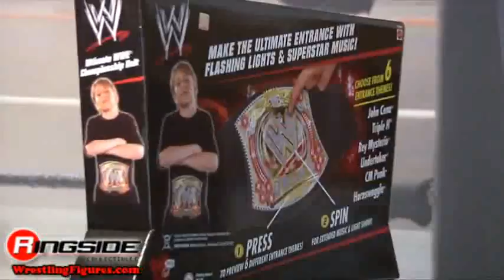ML 30648802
Video Migrado